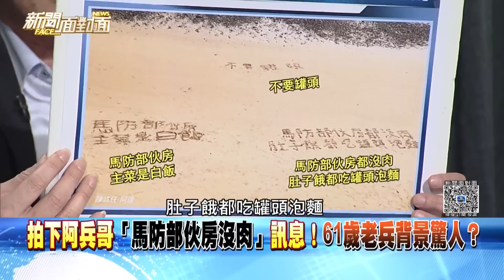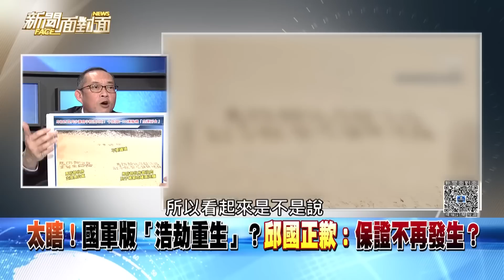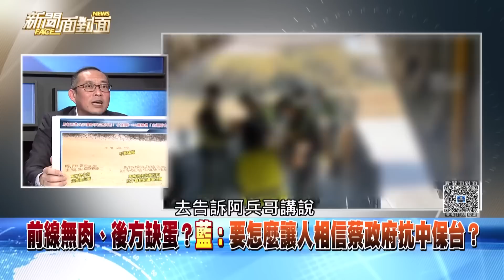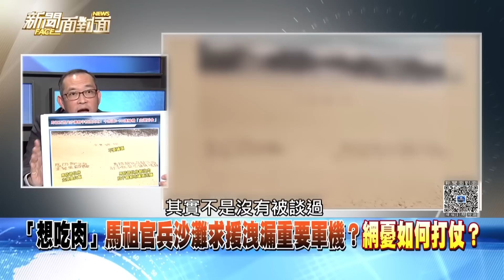精彩片段》太瞎！國軍版「浩劫重生」？邱國正歉：保證不再發生？【新聞面對面】2023.03.03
下載【年代電視】APP：
iOS平台：